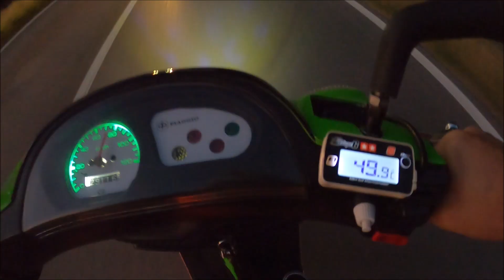ZIP SP 172 MALOSSI MHR NIGHT TOUR